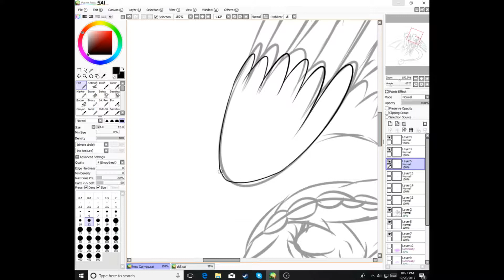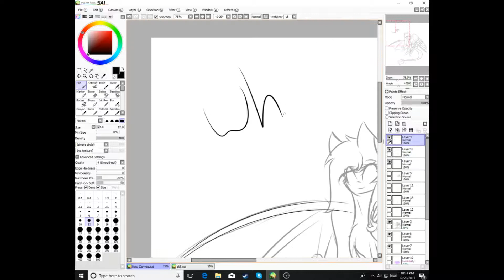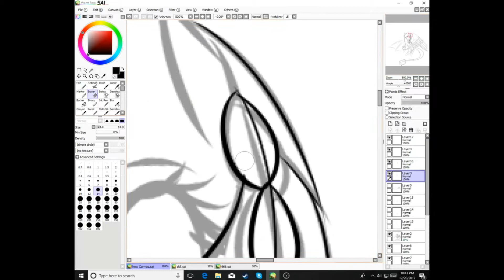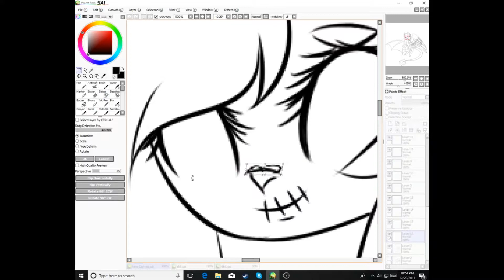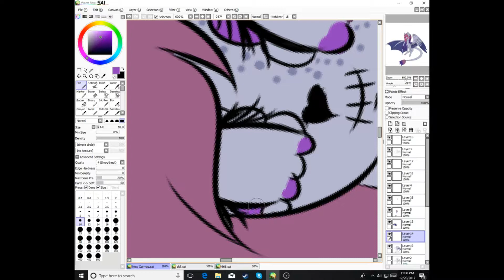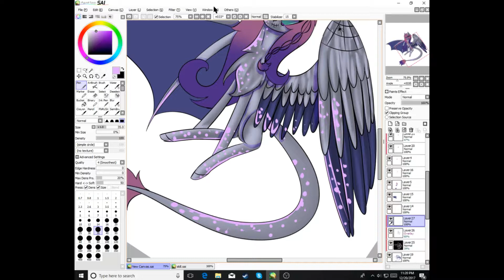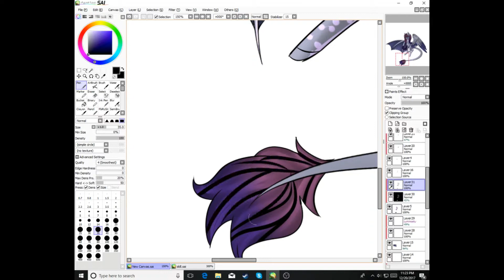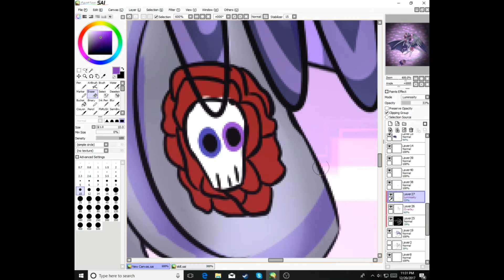{speedpaint} glitch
i love how this came out and i am doing art trades new and if you have a oc you want me to draw sand it to and hope you like it :} I NOT OWN ANY OF THE SONG

songs: nightcore worst in me nightcore in the name of love&pityparty